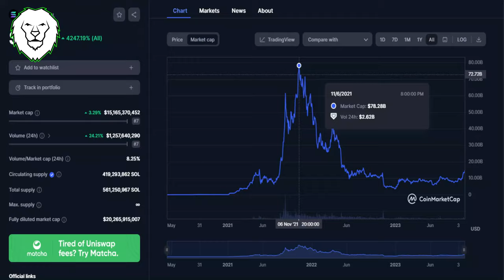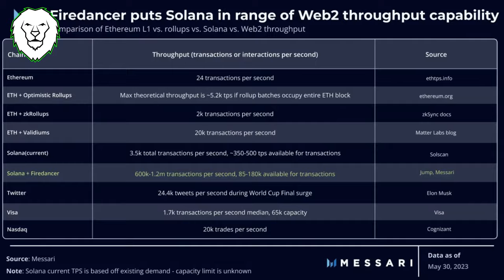INVESTIGUE PQ SOLAMENTE NECESITAS 50 SOLANAS Vlog #19